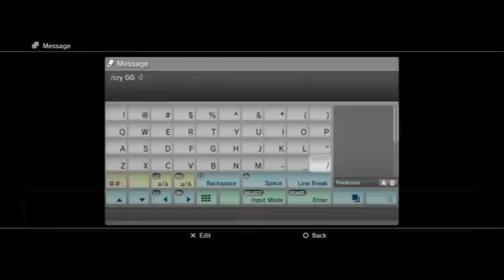Yue Dragoon - Dead or Alive 5 Last Round - Randoms - 4 / 4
Derp Derp
not sure what to say